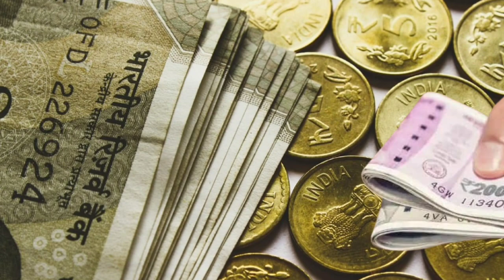Ram Mandir banane mei kitne paise lage.